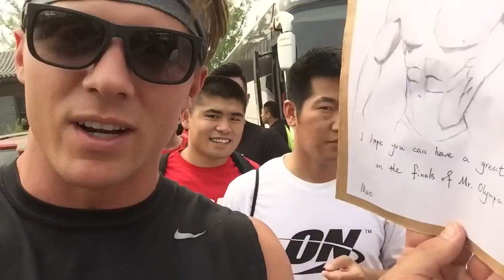The Greatest Wall on the Great Wall Of China Dude!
Today we are hiking The Great Wall of China with a bunch of fit Chinese Folk! A little Hiit cardio on One french man that needs some protein!!